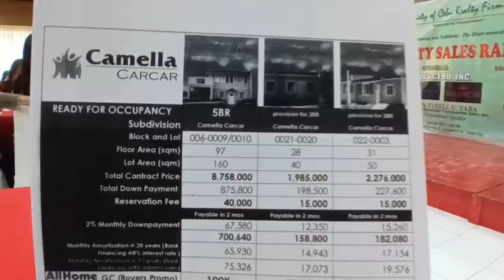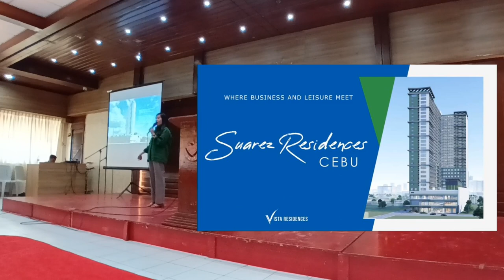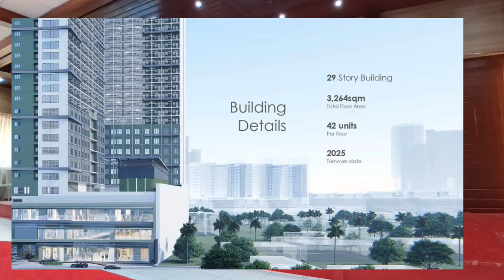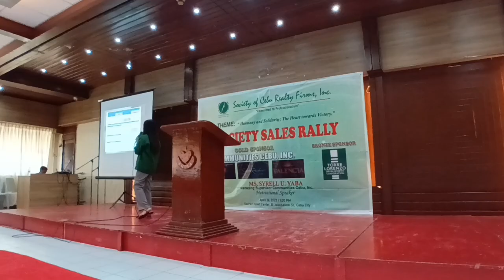Vista Suarez Residences PKS / For reservation contact @josiemonterola